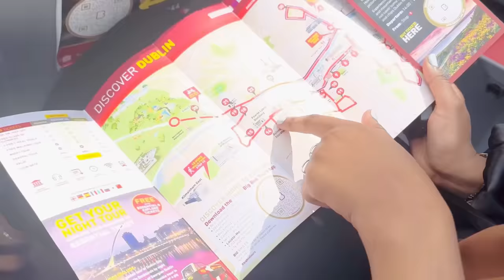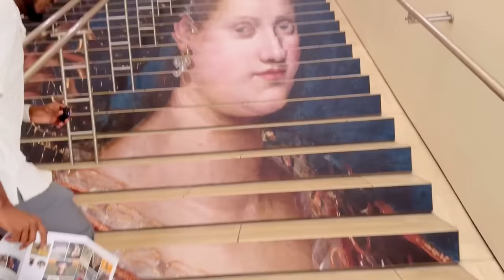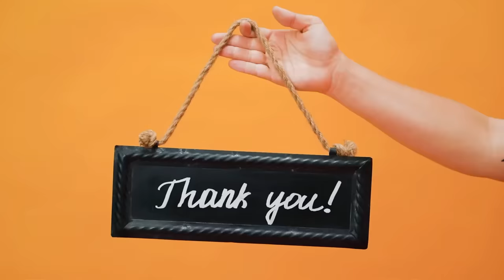WAA MAXEY SABABTA AAN U IMID IRELAND 🇮🇪